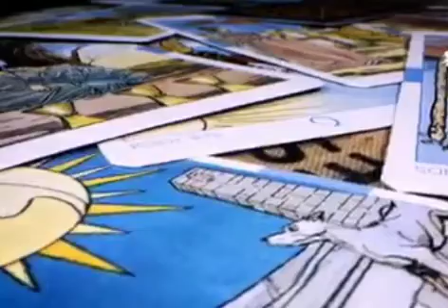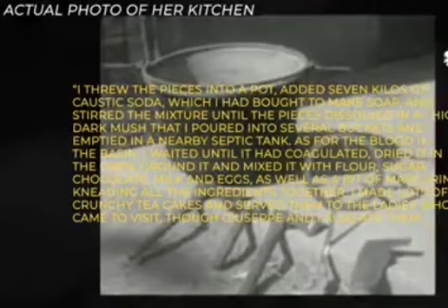The gruesome case of serial killer Leonarda Cianciulli.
She baked DEAD BODIES into CAKES and FED THEM to her CUSTOMERS...

Today, we're covering the gruesome case of serial killer Leonarda Cianciulli.

This true crime story is utterly unbelievable, and the motive behind Leonarda's murders is somehow even more BIZARRE than the crime itself...

In fact, this may be one of the STRANGEST true crime stories we've covered YET...